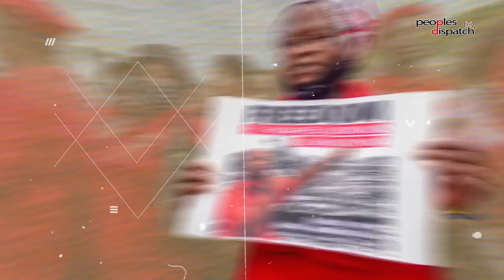Daily Debrief: Over 1.7 million ‘undocumented’ refugees to be expelled by Pakistan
On the show today:

— Fierce battles are reported in north Gaza as Israel rejects calls for ceasefire. Humanitarian conditions keep getting more desperate.

— Pakistan announced a decision to expel what it calls ‘undocumented’ Afghan refugees; Will this reactionary move make any impact on the critical condition of both nations?

— Turkey marked 100 years of the founding of the Republic. From Musrafa Kemal to Erdogan, how can we understand the disparate social and economic evolution of the modern nation?